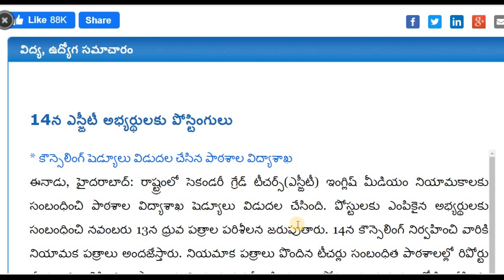TRT-14న ఎస్జీటీ అభ్యర్థులకు పోస్టింగులు -SGTకౌన్సెలింగ్‌ షెడ్యూలు విడుదల చేసిన పాఠశాల విద్యాశాఖ